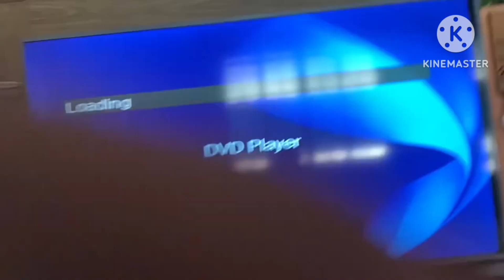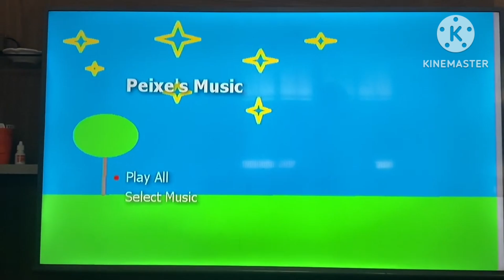peixe's music 3 menu dvd